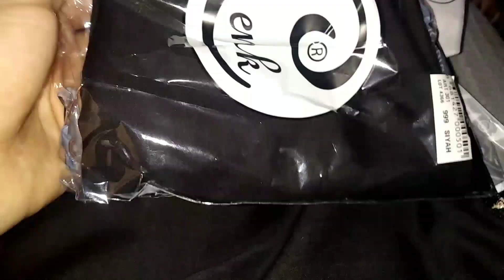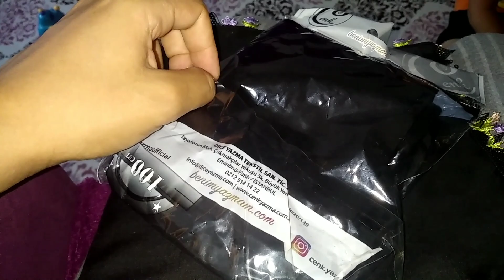200TL LİK PAZAR ALIŞVERİŞİM ❌BU KADAR DA OLMAZ❌SEMİZOTU TURŞUSU NASIL YAPILIR❌